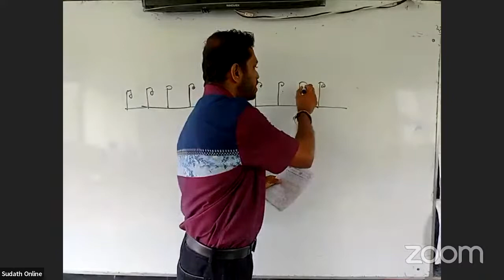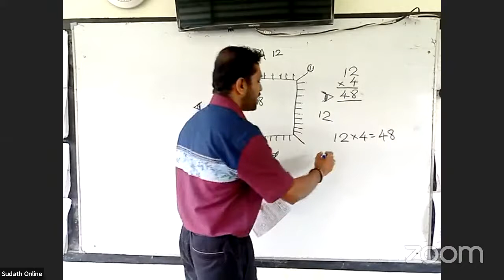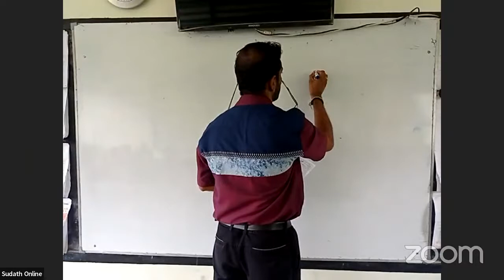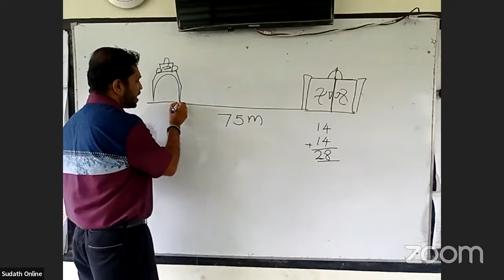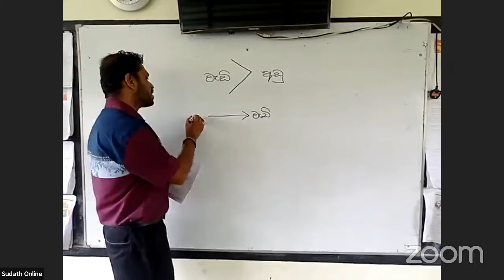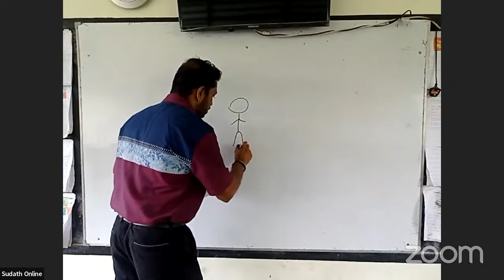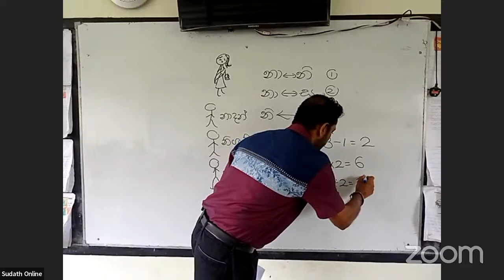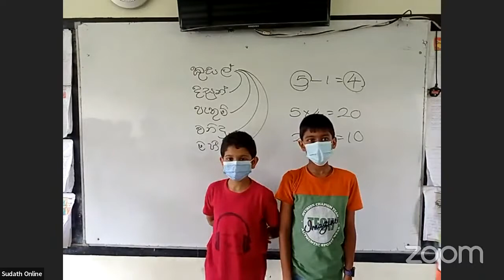ශිෂ්‍යත්වයට 5 ට 10 ක් ගැටලු අංක 02 pdf 0714430999 න් ඉල්ලන්න..